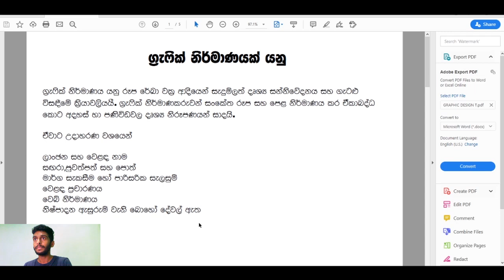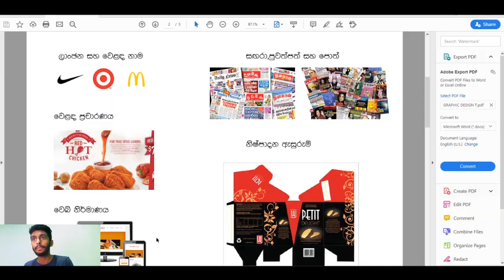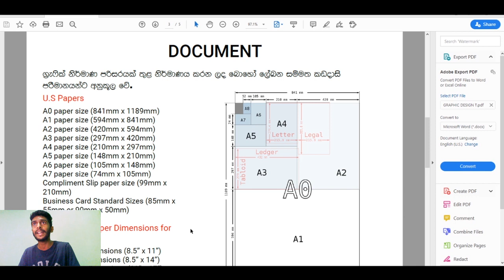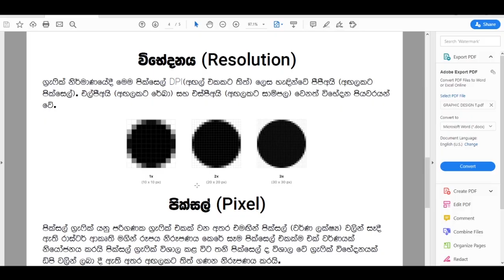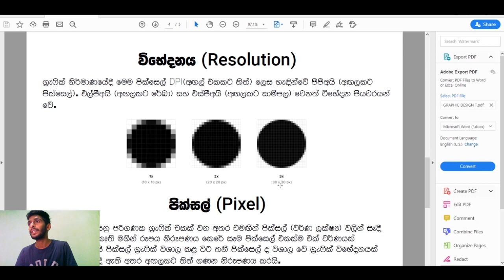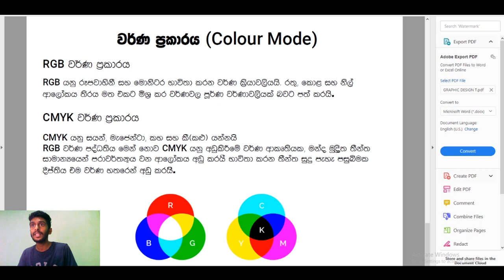Graphic Design Tutorial for Beginners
Let's see how can we be a graphic designer.
From this video I'll explain you about the basics we need to have when we learning about graphic design. Following will be the areas going to be covered, pixels, resolutions, document sizes, color modes.

Rajitha Shehan Academy channel is the greatest source for high quality training on Illustrator, Photoshop, After effect . The Creative Training Resources includes Graphic Design, Print Design, Logo Design, Motion Design, Animation and much more! No matter what type of lesson you’r looking to learn, you will find it here!